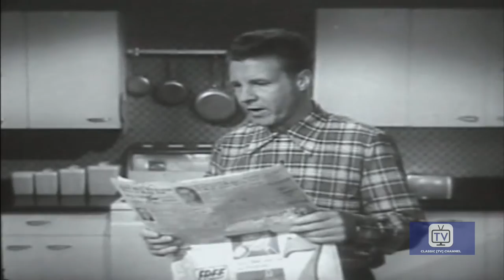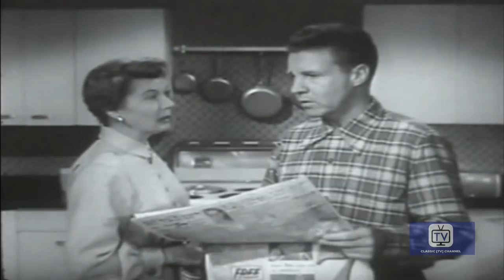The Adventures of Ozzie and Harriet | Season 2 | Episode12 | Parental Guidance | Ozzie Nelson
Ozzie lets Ricky stay up late to watch TV, and lets David use bar bells.